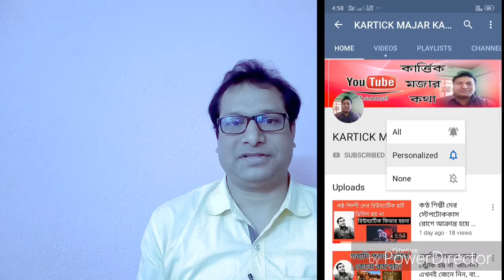which foods are not to be taken in diarrhea